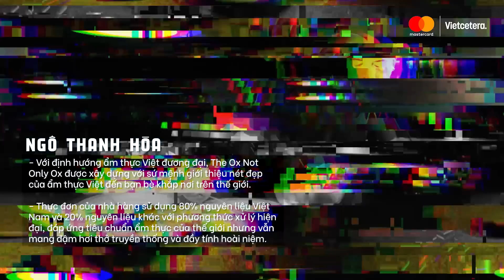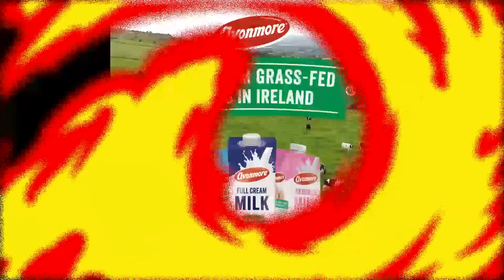Càng trải nghiệm nhiều càng quý ẩm thực Việt - Masterchef Ngô Thanh Hòa | Không Cay Không Về EP03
Đừng quên đăng ký theo dõi kênh YouTube của Vietcetera nhé

Anh Ngô Thanh Hòa chính là Masterchef Việt Nam mùa đầu tiên năm 2013. Bước ra từ cuộc thi mang theo rất nhiều kỳ vọng và sự chú ý của giới ẩm thực, anh Hòa đã mở cửa nhà hàng The Ox not only Ox nổi tiếng với phong cách món Việt Nam hiện đại – kết hợp hương vị thân quen trong nước với các nguyên liệu nhập từ nước ngoài, tạo ra các món ăn vị Bắc, Trung, Nam hài hòa.

Không có truyền thống về nghề nấu nướng, lại xuất phát từ ngành Marketing, “công thức nấu nướng” nào đã tạo nên Masterchef Ngô Thanh Hòa hôm nay? Mời các bạn cùng khám phá với host HuyMe nhé.

Đặc biệt cảm ơn đối tác Mastercard, cùng các nhà tài trợ  Good Food, Acqua Panna, Peroni Nastro Azzurro và Kamereo đã đồng hành cùng Không Cay Không Về.

Vietcetera đã có App dành cho iOS và Android, mang đến trải nghiệm đọc thật mượt mà các bài viết thú vị về Sáng Tạo. Ngoài ra bạn cũng có thể nghe các podcast của Vietcetera ngay trên App luôn rồi đấy. Tải ngay về máy tại đây nhé:

Bạn có thể đọc những bài viết về chủ đề Sáng tạo trên website của Vietcetera tại